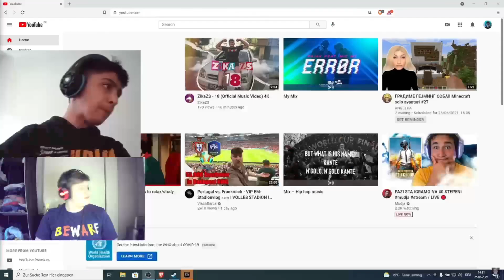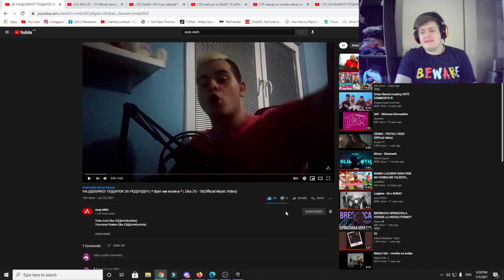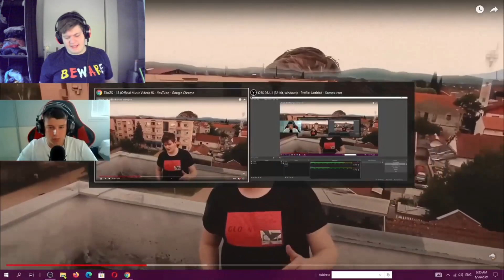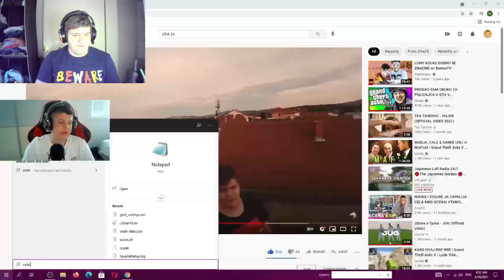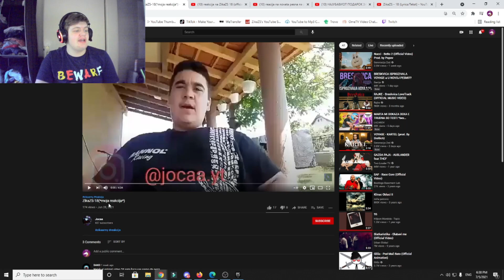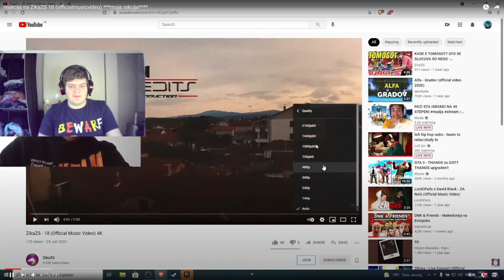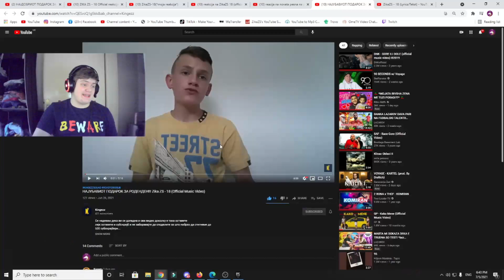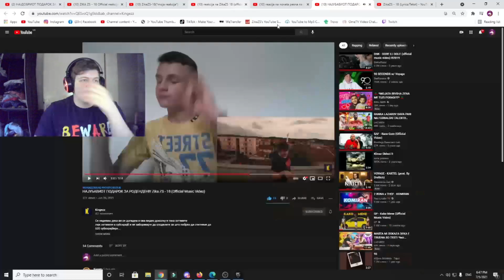18 - REAKCIJA - NA REAKCII